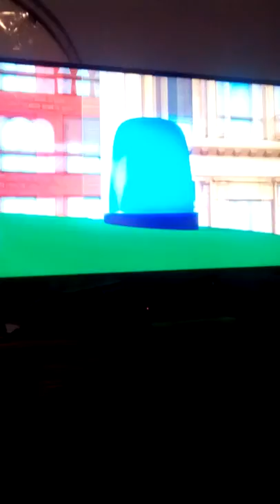Ride a white swan garfield